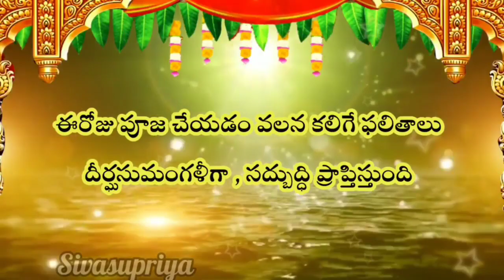Devi Navaratri Day 6 | 6th Day Navratri Pooja | Devi navaratri pooja vidhanam |6th day Alankaram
dasara navaratri pooja vidhanam in telugu
dasara navaratri avatars in telugu 2022
dasara navaratri pooja vidhanam in telugu 2022
dasara pooja vidhanam

dussehra pooja vidhanam
dasara navaratri ammavari alankaram
navaratri ammavari names in telugu

ammavari avataralu in telugu
srisailam navaratnalu
vijayawada navaratri alankaram 2022
vijayawada devi navaratri 2022
vijayawada dasara navaratri avatars in telugu 2022

6th day navaratri Prasadam
6th day of Navratri
Repu Ammavari Prasadam
Navaratri 6th day Prasadam
Day 6 Navratri Prasadam
6 day navratri Pooja
navaratri 6 day prasadam
Ammavari prasadam in Telugu

6th day ammavari alankaram
Katyayini devi Prasadam
Ammavari naivedyam in Telugu
Today Prasadam
Navaratri Prasadam for 9 days
Tomorrow navaratri prasadam